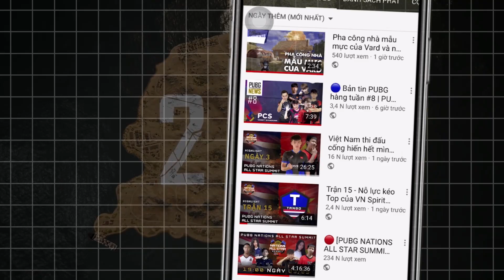Vòng Bảng - Trận 9: Tận dụng lợi thế hơn người UE đánh bại PAP để lấy Top 1 8 Kills |PVS Summer 2020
🔹 Giải đấu PUBG hấp dẫn nhất Việt Nam với tổng giải thưởng 460 TRIỆU ĐỒNG cùng 5 tấm vé tham dự PUBG Continental Series 1: APAC sẽ chính thức phát sóng từ 17:00 24/05 với Vòng Bảng (Contender Stage) trên kênh

🔥 17:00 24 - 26/05: Vòng Bảng
🔥 17:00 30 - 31/05: Vòng Chung Kết
🔥 17:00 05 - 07/06: Vòng Chung Kết
🔥 17:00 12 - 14/06: Vòng Chung Kết

🔹 Giải đấu PUBG Vietnam Series Summer 2020 sẽ được phát trực tiếp từ 17:00 24/05 - 07/06 trên:
🎥 Youtube (nhanh hơn 5 phút)

📣 Vòng Bảng (Contender Stage)
- Gồm 24 đội: 21 đội lọt qua Vòng Loại và 03 đội được mời trực tiếp.
- Chọn 9 đội đứng đầu tiến vào Vòng Chung Kết.

📣 Vòng Chung Kết (Final Stage)
- Gồm 16 đội: 09 đội lọt qua Vòng Bảng và 07 đội được mời trực tiếp.
- Thi đấu giành giải thưởng tổng giá trị 460 triệu VND và các suất tham dự giải đấu quốc tế.